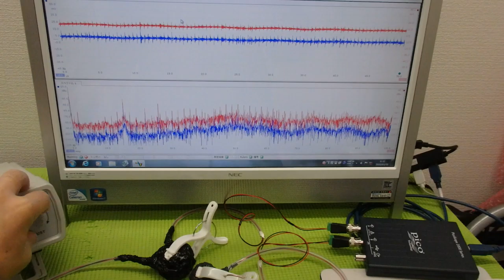‹メガヘルツ›の超音波発振制御技術 ultrasonic-labo